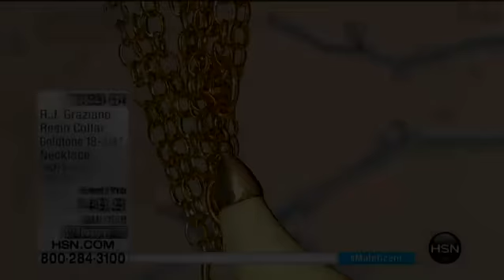R.J. Graziano 'Dress to Thrill' Earrings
R.J. Graziano "Dress to Thrill" KiteShaped Drop Earrings
Fix up, look sharp. Sleek angles and glamourgirl shine whip your ensemble into tiptop shape. Pair the look with everything from spring...